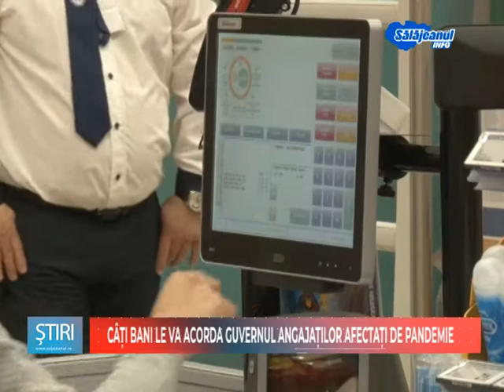CATI BANI LE VA ACORDA GUVERNUL ANGAJATILOR AFECTATI DE PANDEMIE 1